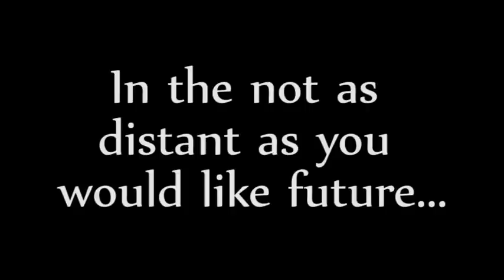Mr. Incredible infiltrates Hasbro HQ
Why most animators in the fandom "seem" dead.

Just a silly video I made with a few of the people in the fandom I've come to like. Took a lot of work in AE, which I haven't really used before.